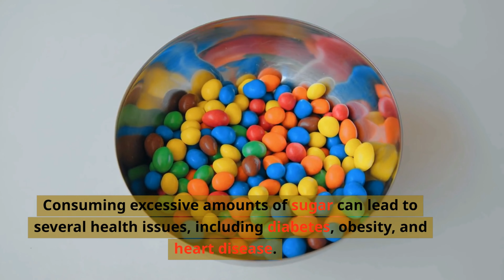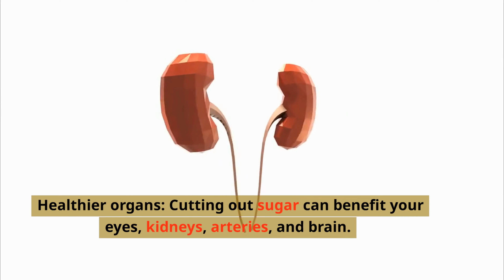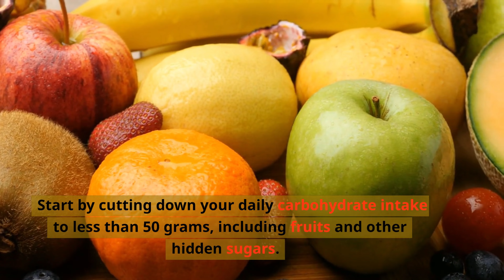Health Coach, Break Your Sugar Addiction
If you're struggling with your weight or your sugar addiction, then you need to talk to a Health Coach like me. I can help you break your sugar addiction and start to live a healthier life.

In this video, I'm going to help you understand how sugar works and how you can break your sugar addiction. I'll also teach you how to lose weight and achieve your health goals. With my help, you'll be able to break your sugar addiction and live a healthier life!
If you're struggling with your weight or your sugar addiction, then you need to talk to a Health Coach like me. I can help you break your sugar addiction and start to live a healthier life.In this video, I'm going to help you understand how sugar works and how you can break your sugar addiction. I'll also teach you how to lose weight and achieve your health goals. With my help, you'll be able to break your sugar addiction and live a healthier life!

Always seek the advice of your physician or other qualified healthcare provider with any questions you may have regarding a medical condition, dietary changes, or the use of supplements. Never disregard professional medical advice or delay in seeking it because of something you have seen or heard on this channel.

Translated titles:¡Descubra los sorprendentes resultados de dejar el azúcar AHORA!Finden Sie JETZT die überraschenden Ergebnisse heraus, wenn Sie mit dem Zucker aufhören!Découvrez les résultats surprenants de l'arrêt du sucre MAINTENANT !Descubra os resultados surpreendentes de parar de açúcar agora!

अब चीनी छोड़ने के आश्चर्यजनक परिणाम दScopri i risultati sorprendenti dell'abbandono dello zucchero ADESSO!ಸಕ್ಕರೆಯನ್ನು ತ್ಯಜಿಸುವುದರ ಆಶ್ಚರ್ಯಕರ ಫਹੁਣੇ ਸ਼ੂਗਰ ਛੱਡਣ ਦੇ ਹੈਰਾਨੀਜਨਕ ਨਤੀਜੇ ਜਾУзнайте удивительные результаты отказа от сахара СЕЙЧசர்க்கரையை நிறுத்துவதன் ஆச்சரியமான